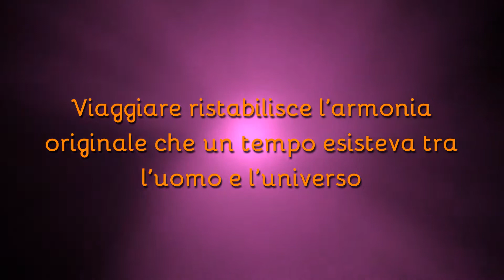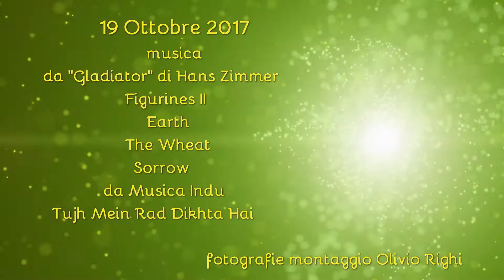15° NEPAL-Katmandu Tempio di Pashupatinath